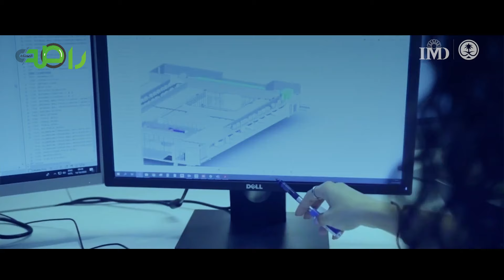المملكة تحقق المركز 16 عالمياً ضمن الدول الأكثر تنافسية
في إنجاز وطني جديد 🇸🇦.. المملكة تتقدم للعام الثالث على التوالي وتحقق المركز (16) عالمياً ضمن الدول الأكثر تنافسية في تقرير الكتاب_السنوي_للتنافسية_العالمية (IMD) 2024م.